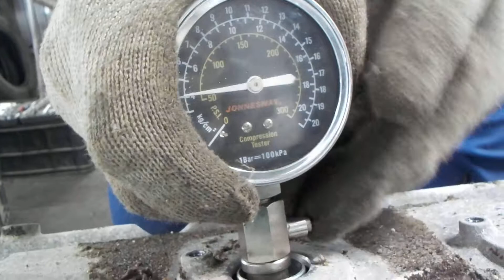Двигатель Chrysler для 300C 2004-2010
Описание двигателя Двигатель Chrysler для 300C 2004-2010
3.5Л. 24V КОМПРЕССИЯ: 1Ц:15 2Ц:8 3Ц:10 4Ц:8 5Ц:8 6Ц:12 59K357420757